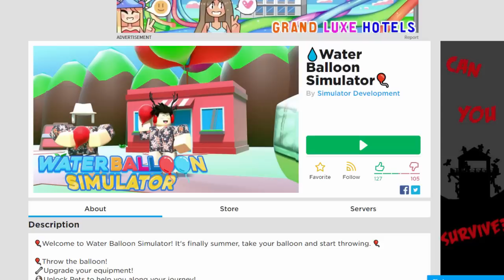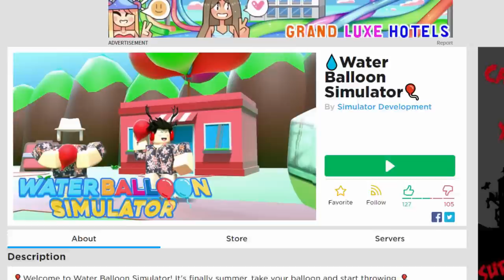เคยเล่นไหม?..แกล้งปาลูกโป่งน้ำใส่เพื่อน! | Roblox 💧 Water Balloon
ตอนเด็กๆทุกคนอาจเคยเล่นที่เอาลูกโป่งไปใส่น้ำ และปาใส่เพื่อนซึ่งเป็นอะไรที่สนุกมากๆ5555+